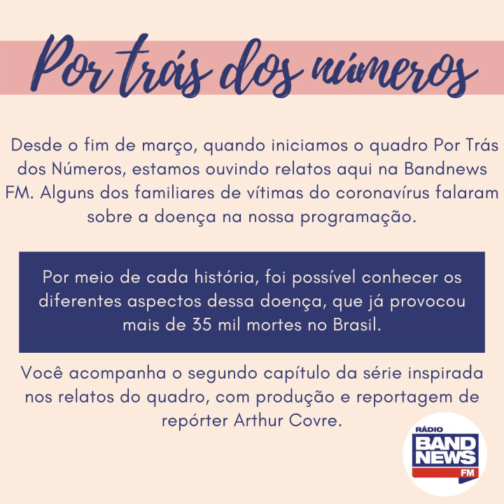Quem são as pessoas por trás dos números?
Os números da Covid-19 no Brasil têm aumentado diariamente. São quase 700 mil casos confirmados até agora. O número de mortes se aproxima de 37 mil. Alguns dos familiares de vítimas do coronavírus falaram sobre a doença aqui na nossa programação. Mas, desde março, nós ouvimos também muitos relatos de quem enfrentou a Covid e conseguiu vencer a doença. Ouça agora o segundo capítulo da série da BandNews FM sobre o quadro Por Trás dos Números. Reportagem de Arthur Covre.